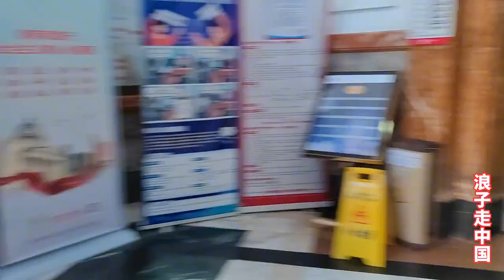实拍天津解放北路，百年金融街东方华尔街，里面的环境让人震惊